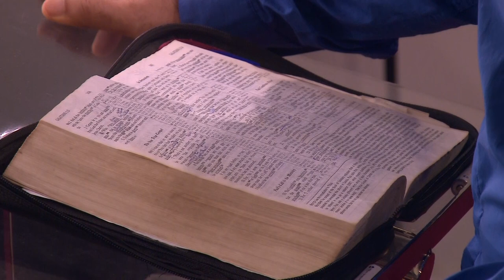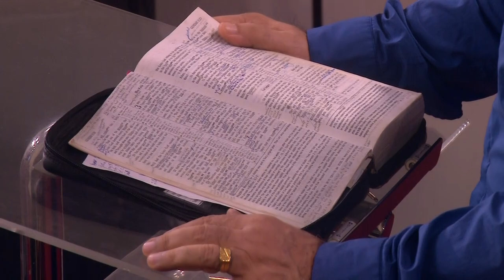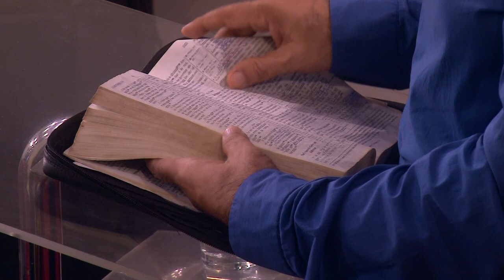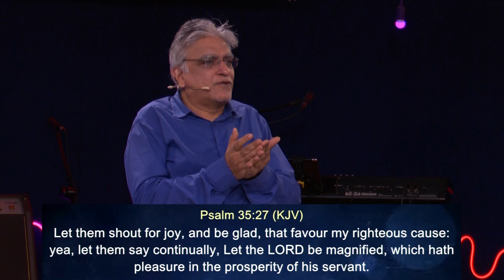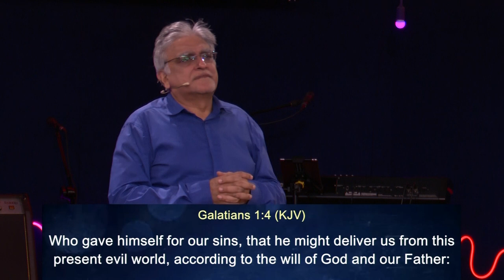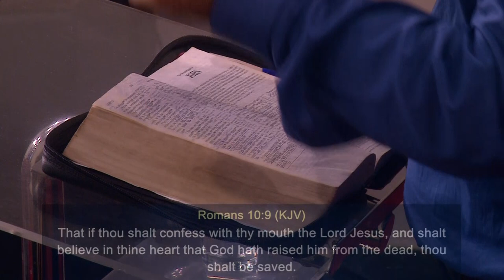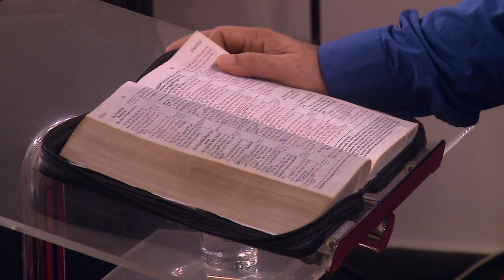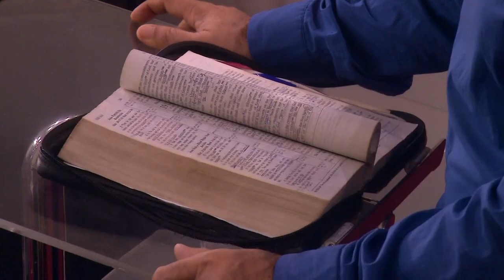May 8, 2022 English Service Livestream | Online Church Today | Sunday Church Service English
Welcome to Believers Fellowship Livestream!

Brother Manu Mahtani will be delivering a life-changing message along with powerful worship with Shamma and Shalome & the BF Worship Team.

May 8, 2022 English Service Livestream | Online Church Today | Sunday Church Service Live English

DELIVERED FROM THIS PRESENT EVIL WORLD | Manu Mahtani

Timestamps:
0:00 - Welcome and an Encouraging Word
4:13 - This is how we overcome (Your light broke through my night)
11:34 - My Redeemer lives (I know He rescued my soul)
16:27 - We are
25:20 - I’m redeemed from the curse of sin
31:31 - Sermon by Manu Mahtani
1:46:46 - Jesus name above all names
1:49:19 - Communion Prayer
1:55:20 - I'm redeemed from the curse of sin
1:58:04 - Offering Prayer

8am - Sinhala
11am - English

BF KIDS! A fun place for Children to grow in the Lord and make good friendships!
Come join us on Sundays at 8 AM and 11 AM